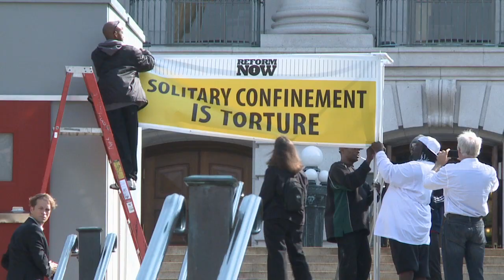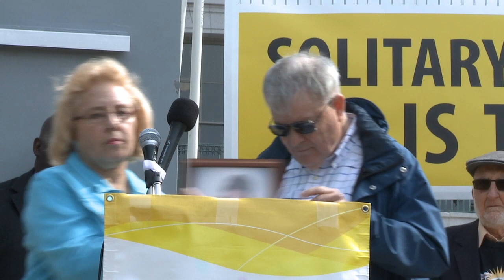Reform Now: Solitary Confinement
On October 1, 2014, members of WISDOM, Wisconsin’s statewide network of faith-based social justice organizations, gathered on the Capitol steps in Madison for an extraordinary event calling attention to the abusive overuse of solitary confinement in Wisconsin’s prisons.  The event included a life-size replica of a solitary confinement cell, complete with an actual soundtrack of the din of screams and banging that occur constantly in solitary confinement units, where people must endure weeks, months, years, and even decades in isolation -- a practice that most of the world considers torture. Those who gathered at the event heard moving testimonies from parents whose sons developed severe mental illness after extended periods of confinement in isolation. The event included powerful statements by faith leaders, civil rights leaders and others.  All call on people of good will to stand up against this hidden and brutally inhumane treatment of incarcerated men and women by the Wisconsin Department of Corrections, paid for by the taxpayers of Wisconsin.